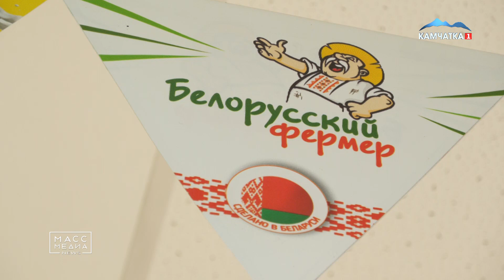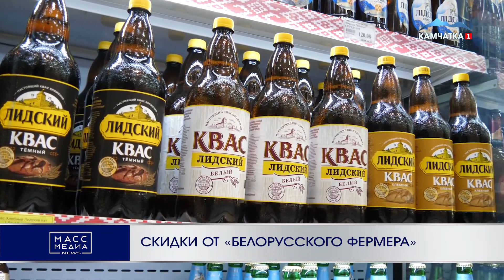СКИДКИ ОТ «БЕЛОРУССКОГО ФЕРМЕРА» | Новости Камчатки | Масс Медиа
Сделано в Белоруссии! Именно такие строки можно прочесть на каждом продукте от магазина Белорусский фермер! Колбасы и сыры, конфеты и печенья, молоко и нежная сметана. Большой ассортимент, высокое белорусское качество продуктов и приемлемые цены!